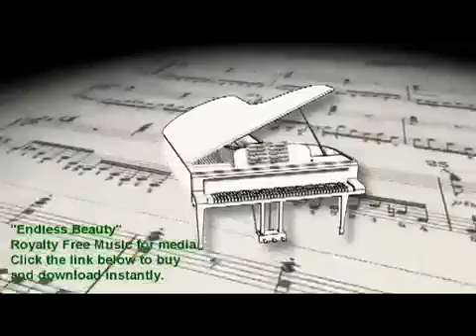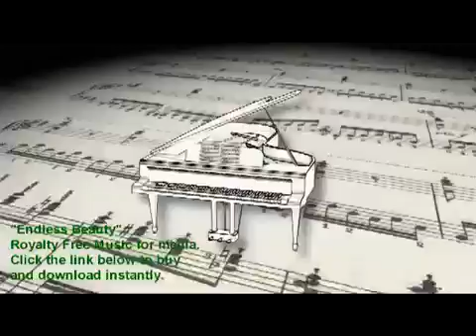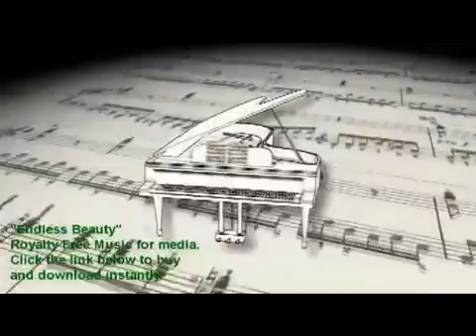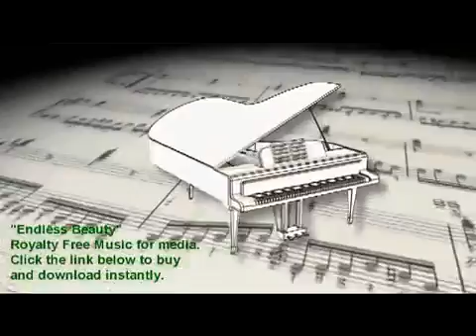Endless Beauty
Romantic and calm piano theme accompanied by acoustic guitar and strings. Suitable for soundtrack, documentary, video background, easy listening and relax projects, memories videos and photo albums. Also good for videos and films devoted to nature and Earth.

The Preview watermark is present on this demo to protect against theft. When a license is purchased a non-watermarked version will be available to download.

It is paid for once, and (depending on the license or company selling it) can be either used a single time or multiple times. Especially if you plan on making money or are a Youtube partner, you need to make sure the music you use is Royalty Free to avoid getting your videos removed or paying huge fees to labels, producers and songwriters.

So if you just want the song for your mp3 player you dont need a license from Audiojungle, however if you want to use the song in any type of project, you do.